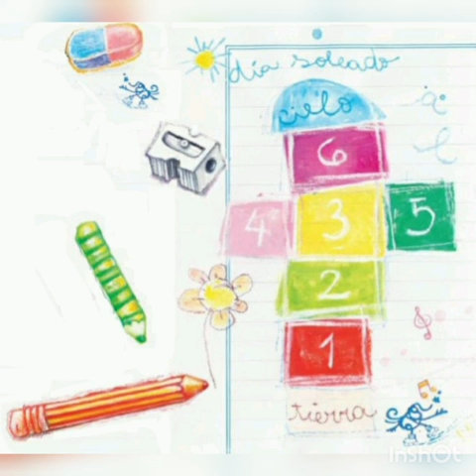Candela González lee La plapla de María Elena Walsh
Candela González lee en el marco de la 18° Maratón Nacional de la Lectura de la @FundacionLeer .